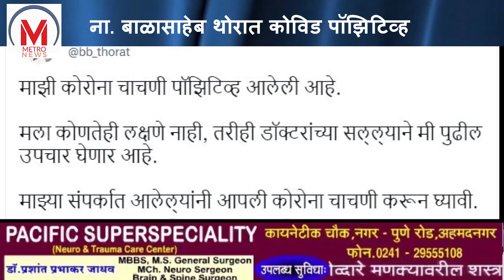ना. बाळासाहेब थोरात कोविड पॉझिटिव्ह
अहमदनगर जिल्हाधिकारी नवीन इमारतीचे उद्घाटन ना.बाळासाहेब थोरात यांच्या हस्ते करण्यात आले  आणि आज बाळासाहेब थोरात कोविड पॉझिटिव्ह निघाले मग जिल्हाधिकारी आता कोरंटाईन (विलगिकरण) होतील का ?